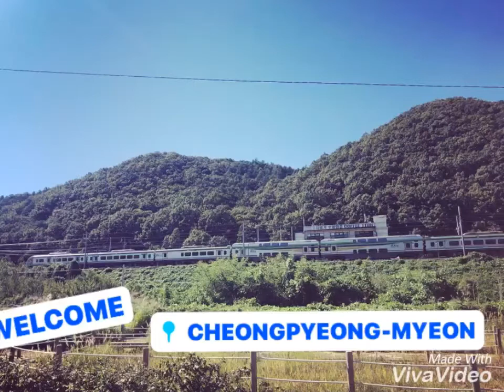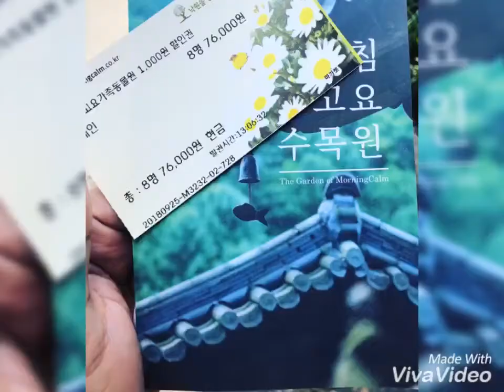Global Vision Church Outdoor Worship Service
GLOBAL VISION CHURCH